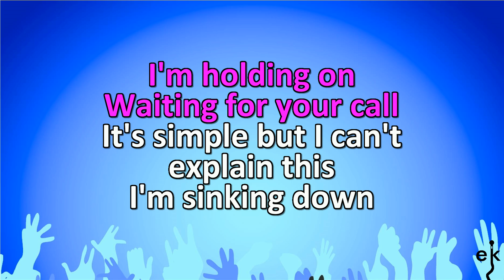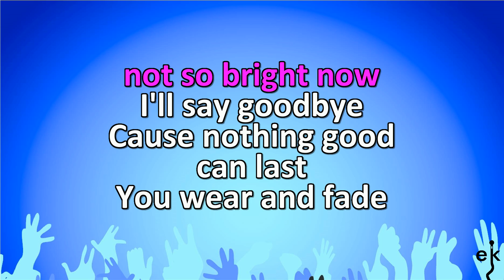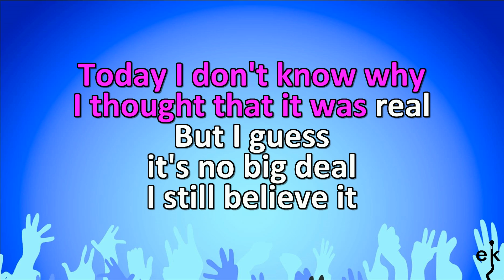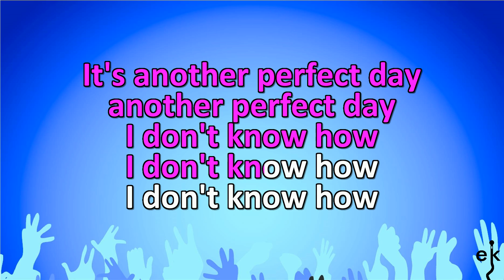Another Perfect Day - American Hi Fi (Karaoke Version)